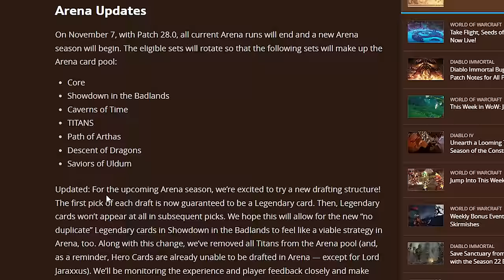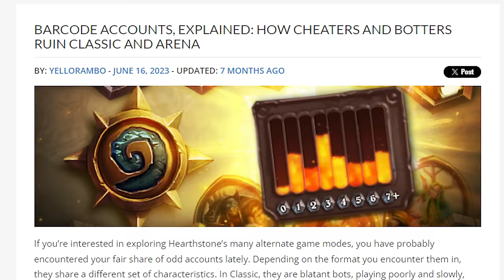Can I Get 12 Wins in Hearthstone Arena?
Check out @dreads

How I Beat Hearthstone's Hardest Challenge